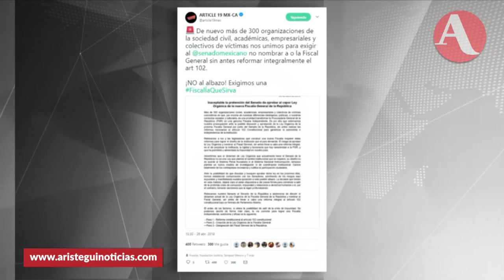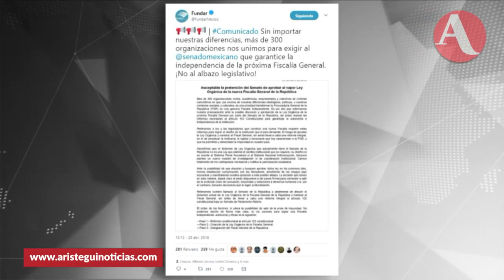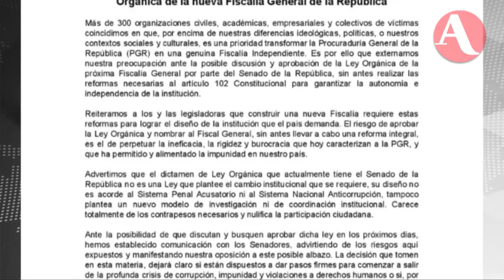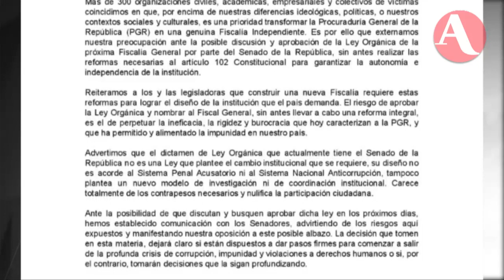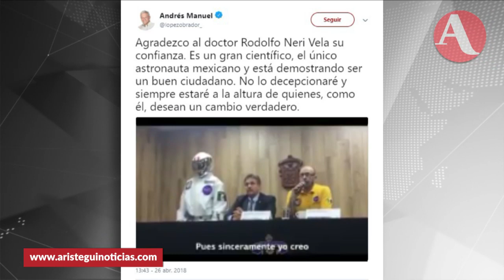Así inició AristeguiEnVivo este 27 de abril 2018